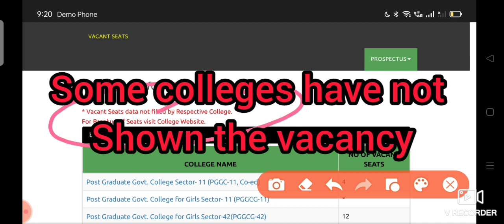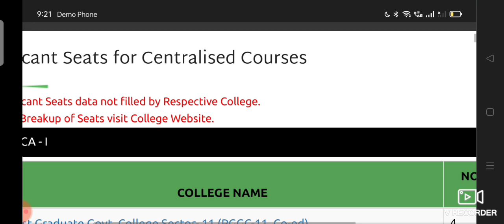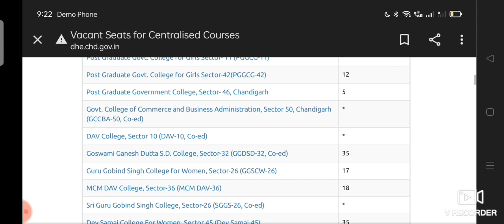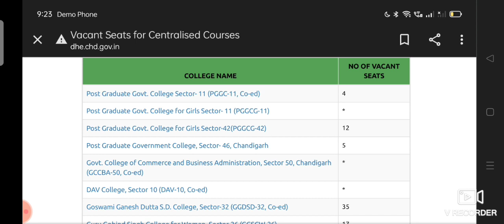# some Colleges have not shared the vacancy list # big updates,dhe Chandigarh admission 21.....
# some colleges have not shared the vacancy list #

# so vacancy list will be updated tomorrow #

# for complete vacancy list wait for tomorrow #

# dhe Chandigarh admission notice 21 #

# vacancy list after dereservation is out at dhe Chandigarh admission site #

Keep watching the videos and get the latest updates about admission 21.

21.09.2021